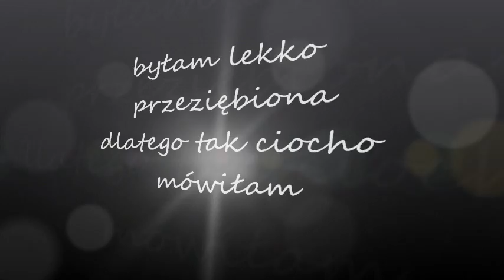minecraft-prezentacja świata domek na drzewie i namiot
jestem chora od środy :((